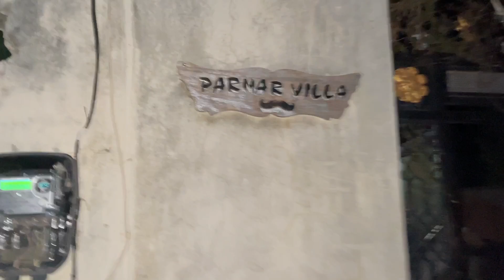Jawai Leopard Safari || India’s Leopard’s Hills || *leopard ke sath crocodile bhi dekh liya*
Jawai is femous for leopard safari and one of the best places in (Rajasthan) India to spot leopard during the day. Jawai is a jungle in aravali hills, during the safari you will notice aravali mountains around you.

This video was shot on 9th December 2023 .

Jawai safari ye Rajasthan ke pali district me aata hai.
Ye pali city se 70km ki duri par hai, yaha se mount Abu & Udaipur city pass me hai. Yah dono tourist place ko agar app explore karne aarahe ho to app jawai safari karne jarur aana.

Jawai safari ye naam apne jawai bandh se mila hua hai, jawai badh ye western Rajasthan ka sabse bada bandh mana jata hai.

Jawai bandh naam se railway station bhi hai jo ki jawai bandh se only 2 km ki duri par hai.

Ye safari agar apko achhi lagi ho ya apko safari karne aana ho to apko varaval village ya beda village aana padega jo ki jawai bandh railway station se only 8 km ki duri par padta hai.

Yaha se apki safari ki tracking start hogi aur apko jawai bandh, mountain hills & leopard safari ki taraf lekar jayenge.

Ye safari karte waqt apko water bottle & tea coffee complementary milegi.

Ye safari fix karte waqt agar app mera channel ka naam loge to apko discount offer hoga.

Agar app yaha night stay karna chahte ho to apko yaha resort & hotets available milnge.

Is safari ko karne ke liye apko 5000 rs payment dena hoga, jisme app total 6 log gypsy me jaa sakte ho.

Name :- Rupendra singh ji
Village:- varaval
WhatsApp number same as above

Jawai safari
Jawai leopard safari
Jawai leopard safari
Jawai leopard hill
Jawai leopard hills
Jawai leopards hills
Jawai bandh
Jawai bandh railway station
Jawai bandh leopards
Jawai leopard safari hills
Aravali hills
Aravali jungle
Aravali forest
Jawai forest
Jawai leopard forest
Jawai hills
Varaval
Beda
Jawaibandh
Pali
Marwad